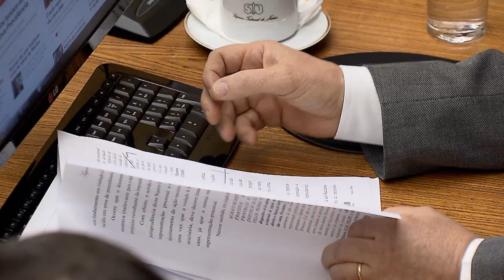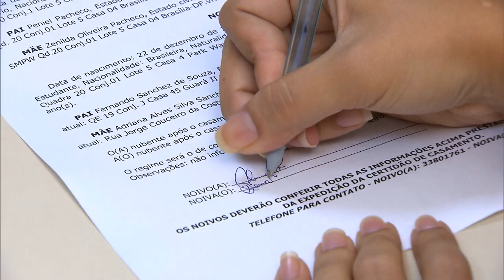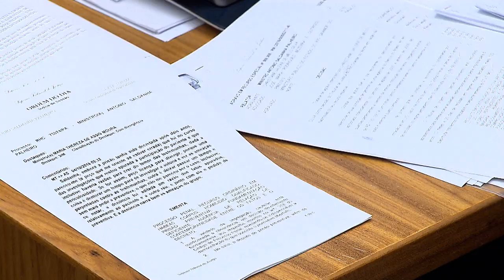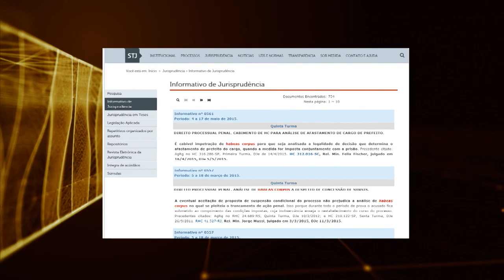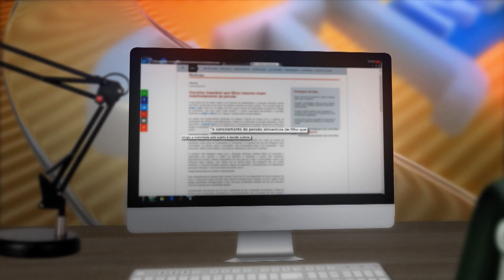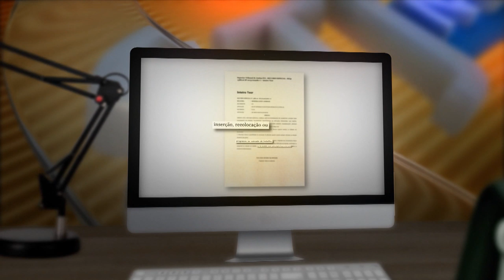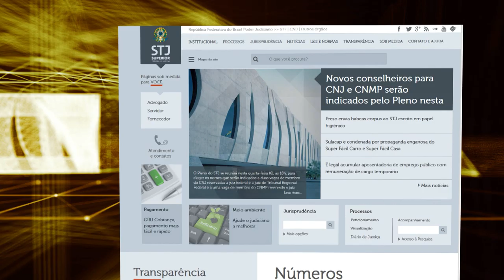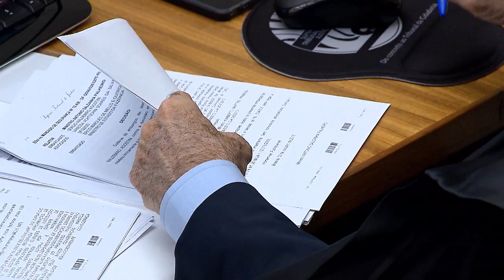STJN nº 186 - Pensão alimentícia (16/12/2017)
Esta edição do STJ notícias fala sobre pensão alimentícia, que é a quantia fixada pelo juiz para manutenção dos filhos. Mas como a justiça define o valor o valor a ser pago e os critérios de duração do benefício? Esse é um assunto que normalmente gera muitas dúvidas... No estúdio, o advogado João Paulo Sanches respondeu dúvidas sobre o assunto.
Essa edição também traz decisões importantes tomadas pelos ministros do tribunal da cidadania. O programa vai ao ar na tv justiça todo sábado, às 13h, com reapresentações aos domingos (13h), segundas (7h30), terças (11h) e quintas (7h30).